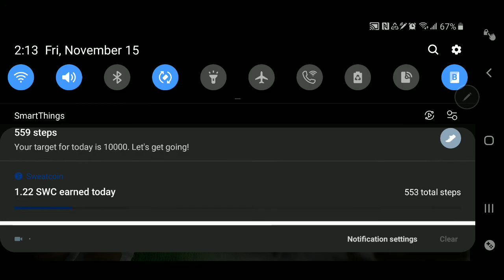Grim Defender| Winning Level 600!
Grim Defender is a castle defense / tower defense (td) game that requires strategy and skill. You need to defend against an army of incoming monsters. By defending your castle against the evil army, you will earn coins that allow you to upgrade your weapons and you grow stronger and stronger. In this episode, I played level 600 of Grim Defender and winned it!